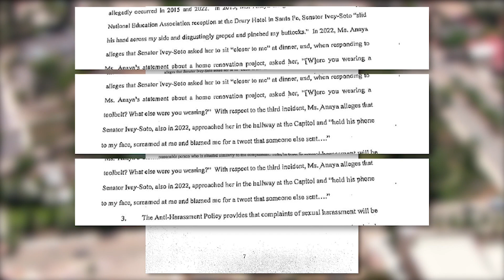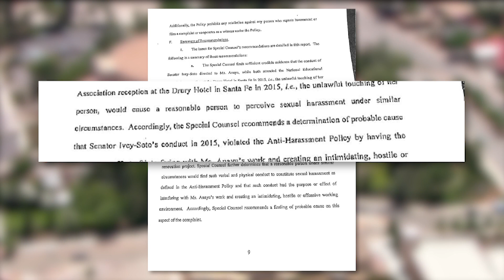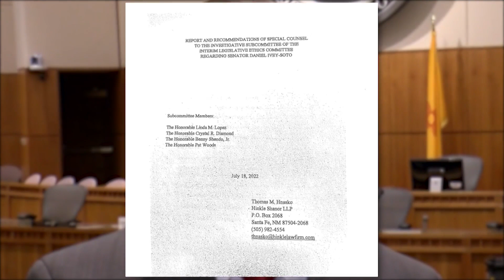Leaked report details sexual harassment allegations against New Mexico senator